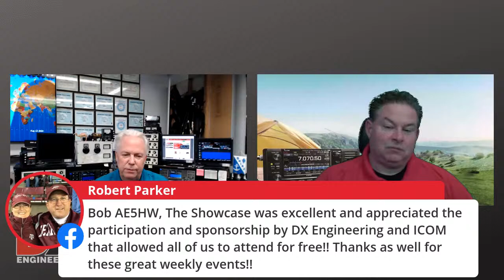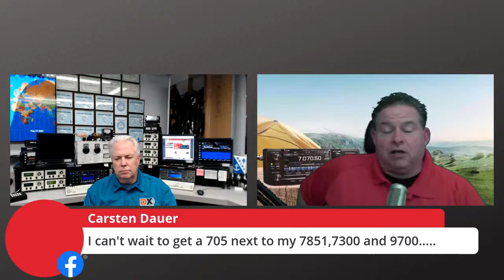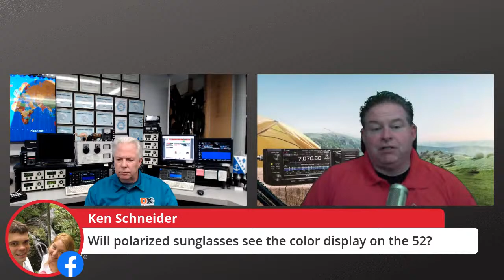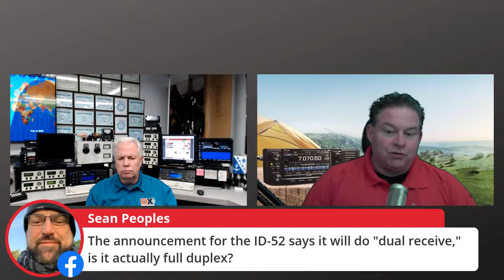DX Engineerings Manufacturer Showcase with ICOM's Ray, N9JA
We are LIVE with Ray, N9JA from ICOM!